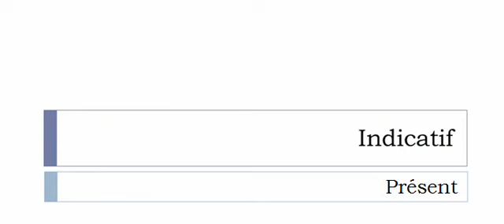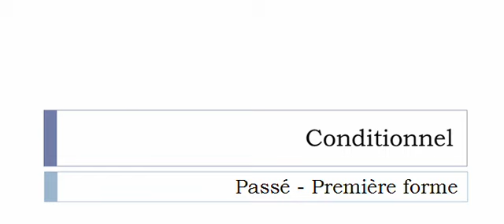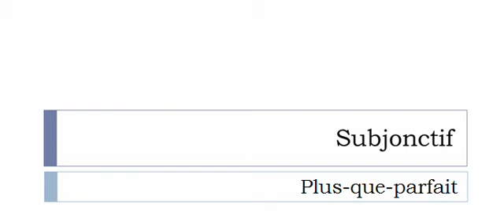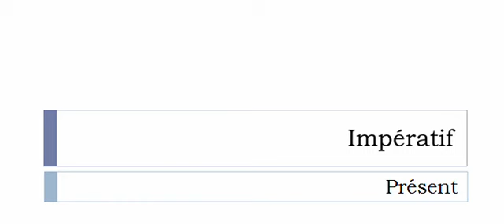Aprender francês = Conjugação = Torpiller